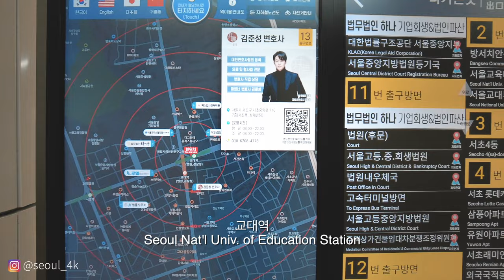Walking from Gyodae to Gangnam Station, Seoul 4K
🗓 Recording date: JAN, 2023